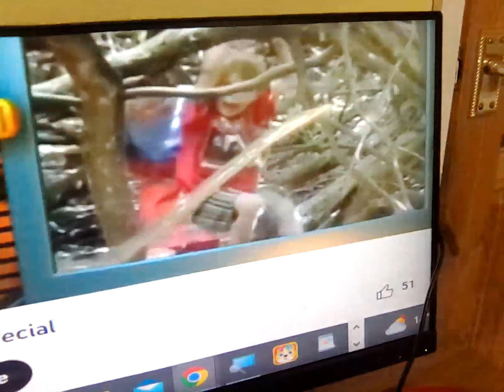19 April 2023